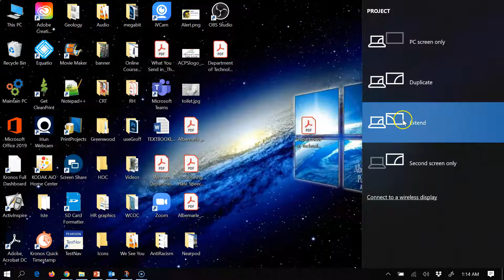How to Extend your Desktop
Sample video with a Thumbnail added